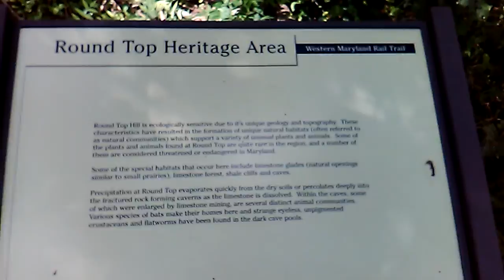Western Maryland Rail Trail 01